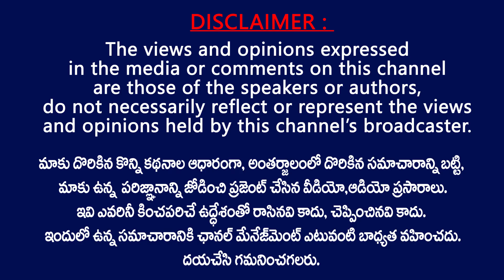నిలువెత్తు నిజాయితీ కలిగిన వ్యక్తి జెండా ఎగరేస్తే || Pawan Kalyan Celebrates Independence Day 2020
janasena party chief Pawan kalyan flag hosting at Hyderabad Party Office ,he is celebrates independence day 2020